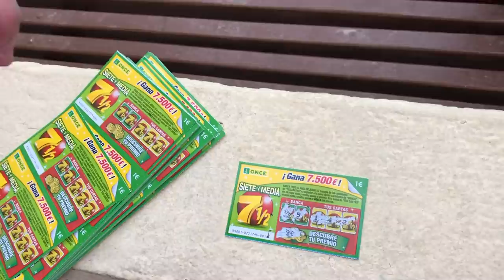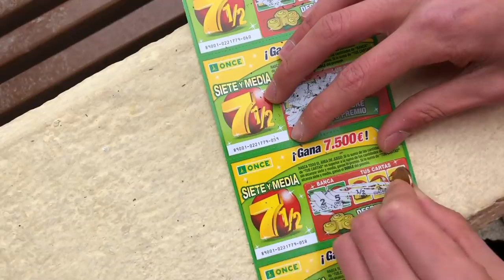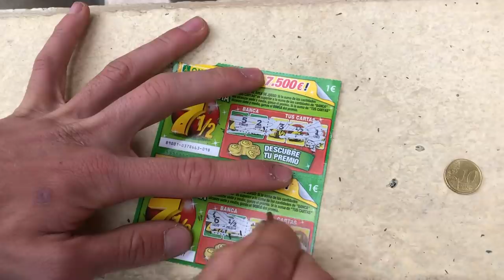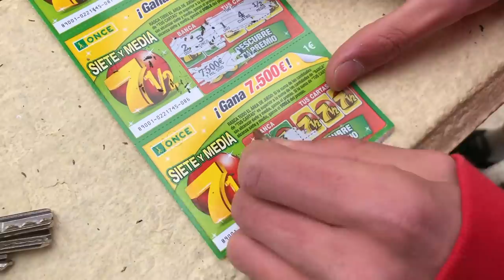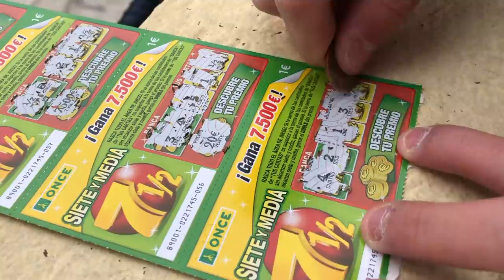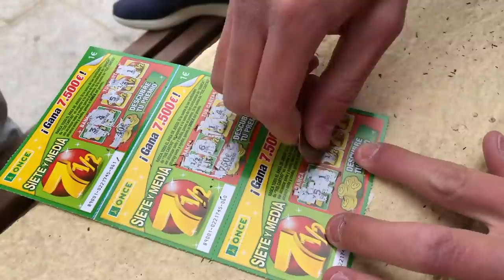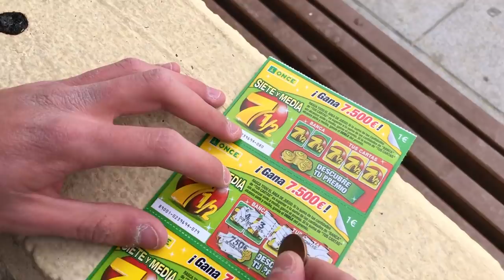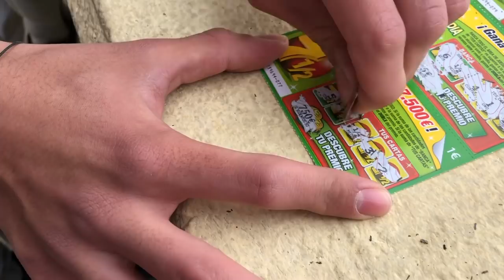Nos GASTAMOS 200$ en RASCA Y GANA y esto fue lo que paso...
Hoy nos gastamos 200 euros comprando 200 rasca y gana, compramos 200 boletos de la loteria. Cuanto dinero podemos ganar con 200 rasca y gana?
Como os prometimos, aquí tenéis el vídeo, espero que os guste y recordad que no teneis que gastar tanto dinero en estas cosas porque lo vais a perder 💪🔥

Hago vídeos de aventuras, retos y de ideas locas que se nos ocurren a mi y a mis amigos.
Subo un vídeo todos los domingos y algunas veces subo un vídeo extra los jueves, así que si quieres estar enterado de mi canal te recomiendo suscribirte y activar las notificaciones para que te llegue una notificación cuando suba vídeo 🤩

Gracias! 🔥